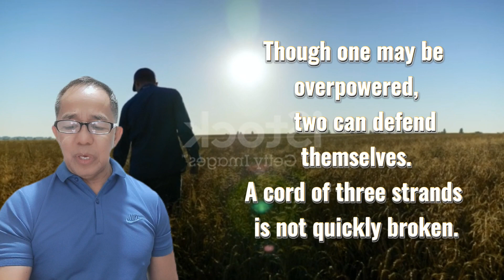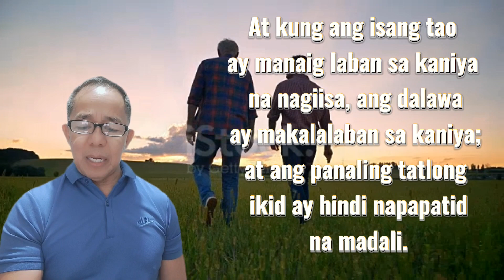Are You Alone? 2 are better than 1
Companion, teamwork, unity is very important in this life... pressing toward our goal we need one another. Mas mainam po ang dalawa o tatlo kaysa sa nag iisa. Mas masaya ang buhay kung laging may kasama sa bawat gawain at bawat lakad sa buhay na ito. Lagi natin kasama ang Diyos kung tayo ay nakikiisa sa Kanya at sa ating kapatiran at kapwa sa mabuting gawain.